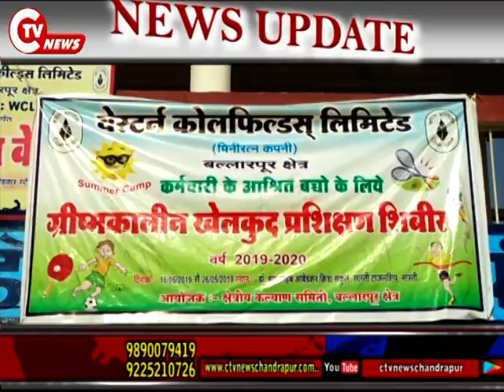CTV News 28 May वेकोली बल्लारपूर क्षेत्र मे बच्चो के लिए ग्रिष्मकालीन प्रशिक्षण शिवीर का आयोजन